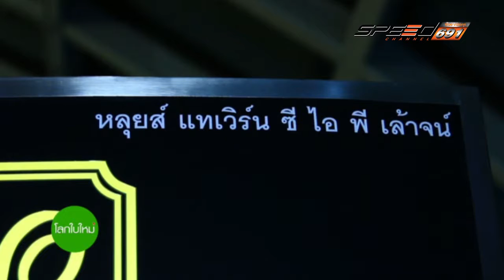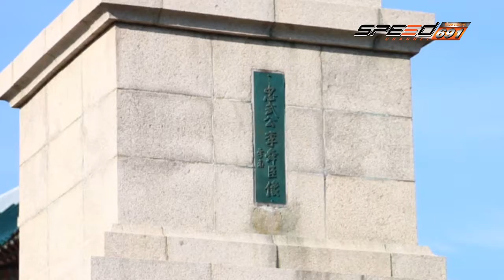โลกใบใหม่ ปูซาน ตอน1 T202 07 01 60 B1